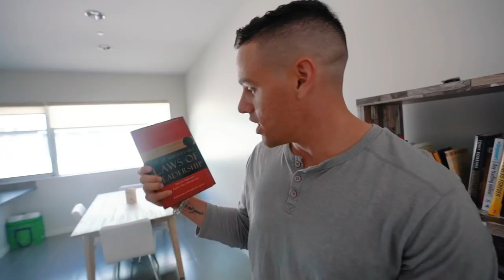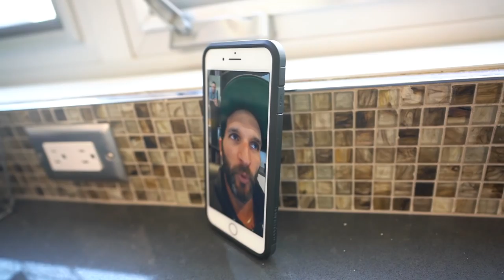I have to let go... goodbye. | Brendan Meyers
Follow The Academy Instagram - @CreativeFitnessAcademy

1515 7TH ST., #381.
SANTA MONICA, CA
90401